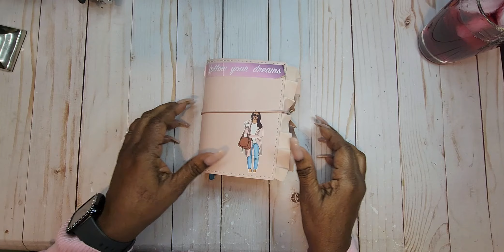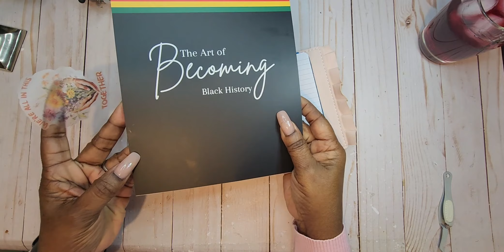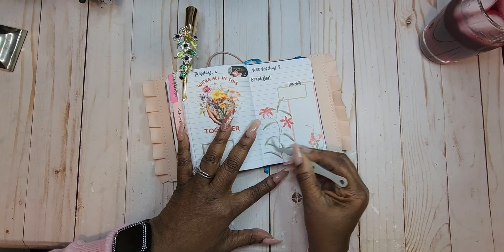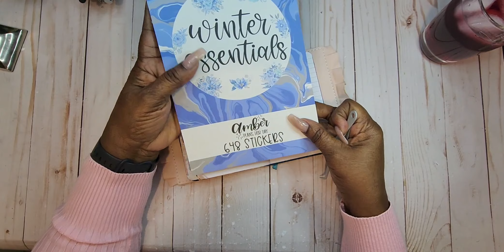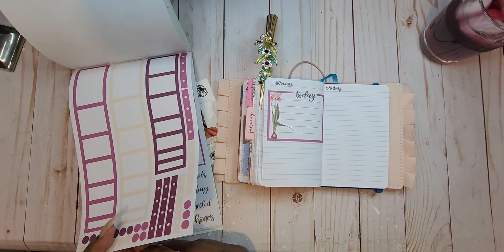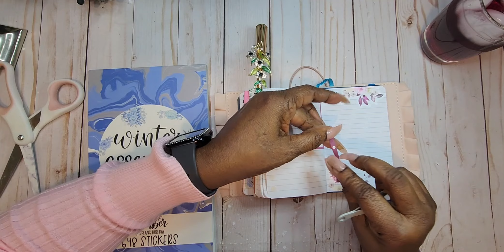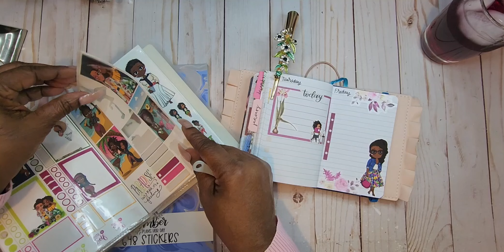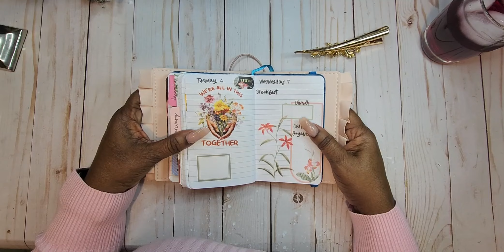February Pocket Planning 2/6-2/9/24